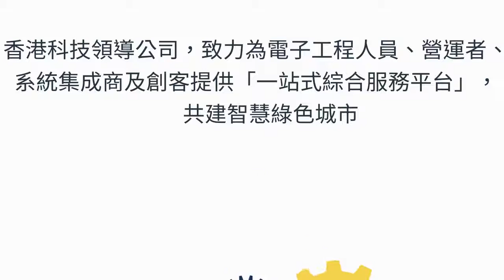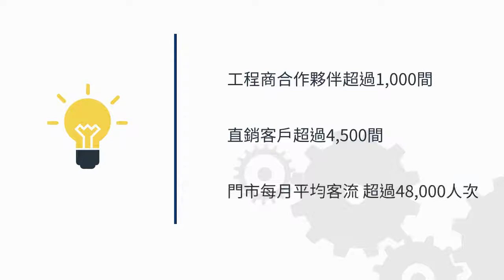Sino Bright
華輝電子(集團)有限公司(簡稱“華輝”)由黃顯照先生於1982年創立，為香港電子及工程產品零售及批發業的領導者之一。目前，集團在香港及內地擁有多間子公司及電子工程產品旗艦店，員工超過100人，是一家集代理分銷、零售連鎖、品牌營銷、研發創造、技術支援和國際貿易為一體的『一站式』電子產品和解決方案供貨商，致力為全球電子工程人員及貿易夥伴提供採購服務。